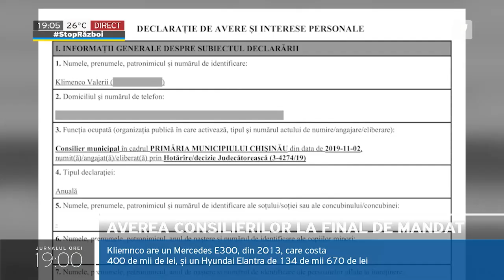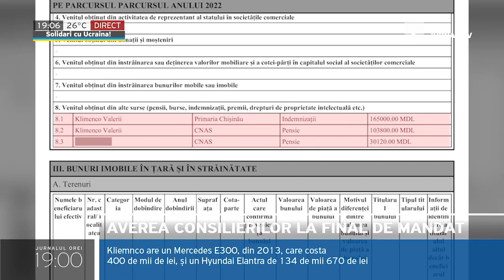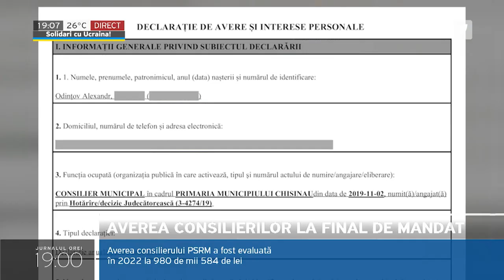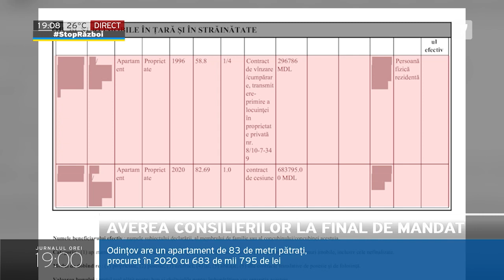Averea consilierilor la final de mandat: Valerii Klimenco(ȘOR) și Alexandr Odințov(PSRM)